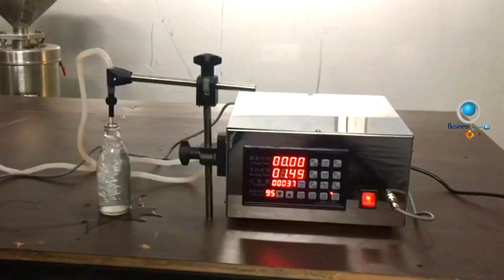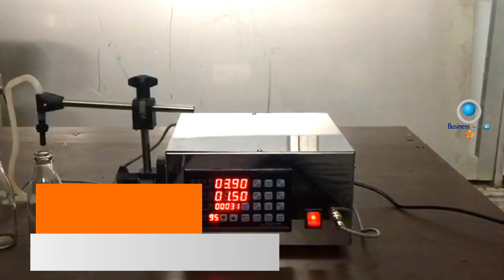బిజినెస్ ! Small business ideas! New business idea's! business ideas ! Low Investment Business Idea